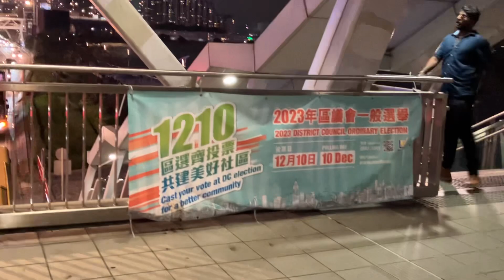Xmasの香港「カオルーン シャングリラ ホテル」